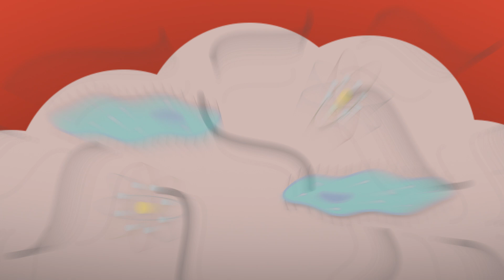Learn Attack: Can Volcanoes Teach Us Anything About Volcanoes?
Prepare to have your knowledge receptors jammed with facts on ‘Learn Attack,’ a brand-new science series from ClickHole. In this episode, David explores the secrets of Earth’s worst mountains: volcanoes.